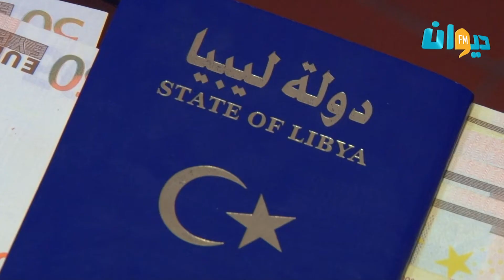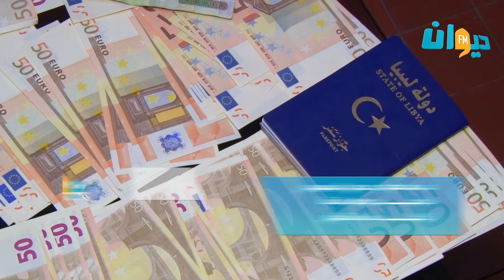صفاقس: حجز مبلغ هام من العملة المزيفة